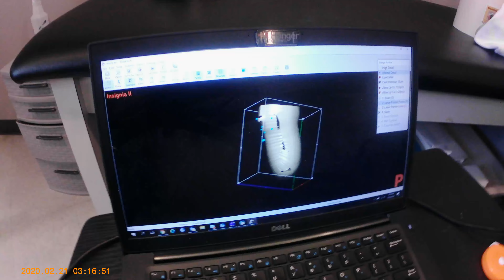Hanger first trip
Getting sized up